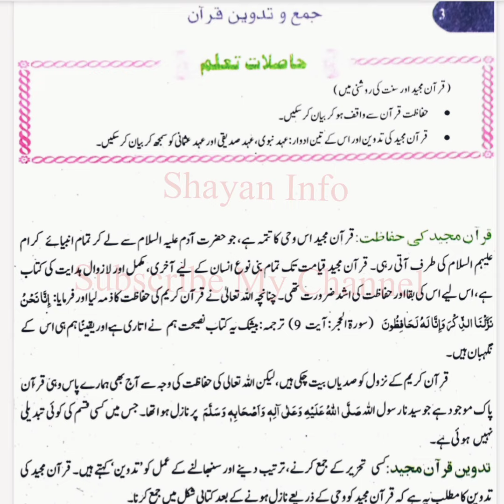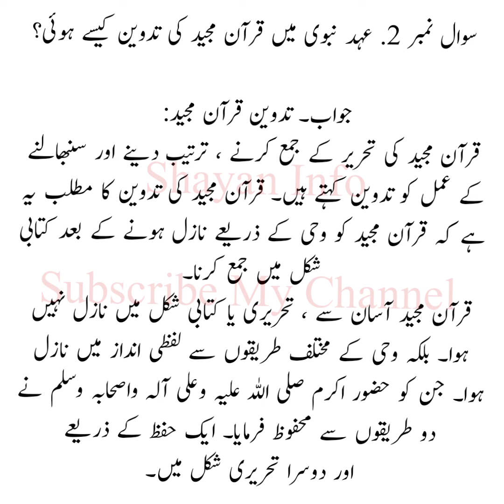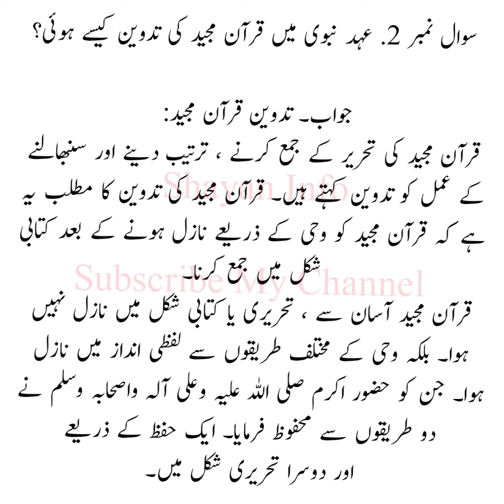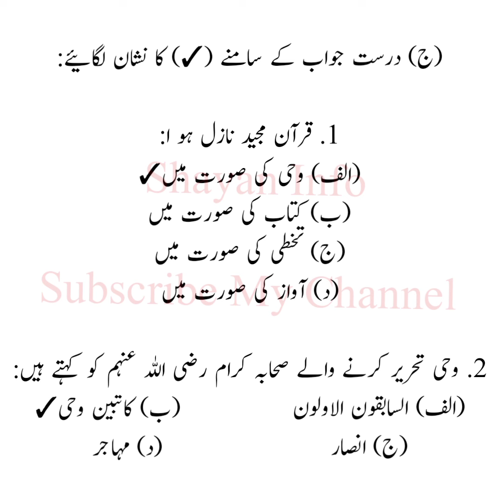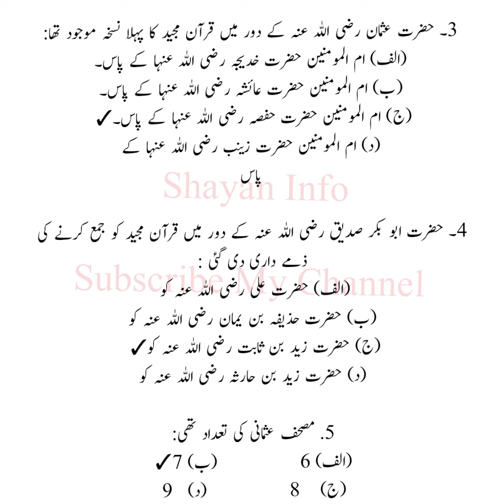Islamiat New Book Class 11 Chapter 1 (Part A) Al Quran Ul Kareem Topic 3 Jama Wa Tadween e Quran